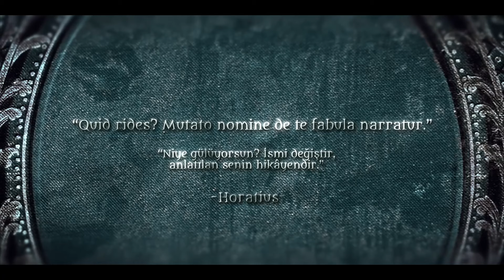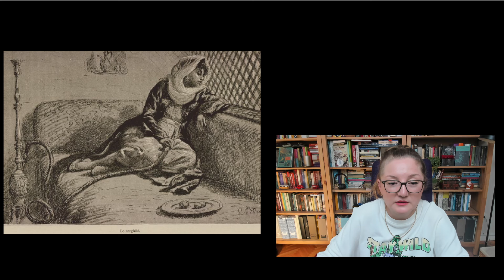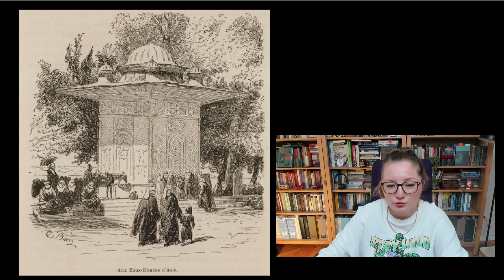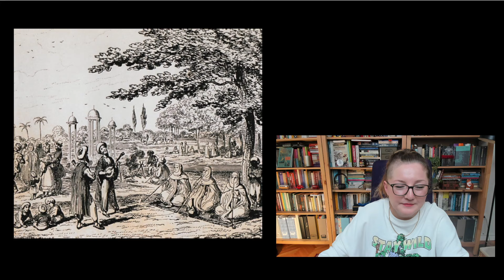Korku Metropolü İstanbul: Eski İstanbul'da Kadın Korkusu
İstanbul’da 18. yüzyıldan itibaren kadınların kamusal alanlarda yaygın şekilde görünür oluşu, bazı korkuları tetikledi. Hele de kadın “erkeksiz” ise yani “denetim”den yoksunsa hakkındaki korkular iyice büyüdü. Mimar ve mimarlık tarihçisi Uğur Tanyeli, 18. yüzyıldan 20. yüzyıla bu korkunun izlerini popüler kaynaklar üzerinden sürüyor.
İstanbullular en azından 18. yüzyıldan başlayarak korkmak için hiçbir fırsatı kaçırmamış gibidirler. Kadın toplumsal kimliğindeki değişimlerden, otoritelerin protesto edilmesinden, kadın erkek mesire yerlerinde özgürce dolaşmaktan, kentteki yer ve sokak adlarından, kentsel ortamın çirkinleşmesinden, kente yeni göçmenlerin gelişinden, ötekileştirilen eski yeni her güç odağından, örneğin Bizans’tan, Batı’dan, hatta doğadan ve tarih yazmaktan korkulur. Hepsinin ardında da toplumsal “porozite korkusu” yatar. Kişilerin kentsel konum ve statülerini değiştirmelerinden, insanların ait oldukları yer ve toplumsallıklara sabitlenmeyip özgürleşmelerinden, öznelerin daha önce deneyimlemedikleri sulara, enginlere açılmasından endişe edilir. Korkularla paralize olunur; okurken size de çok tanıdık gelecek birçok ketlenme böyle oluşur. Bu kitap, iki yüzyıldır kılıktan kılığa girerek metropoliten mekânı tanımlamayı hâlâ sürdüren bir psikososyal ortamda nasıl bir “korkular imparatorluğu” inşa edildiğini tartışıyor.
Uğur Tanyeli, Korku Metropolü İstanbul

Hafif Tarih serisi nedir? Tek bir kitap üzerinden tarihin bir dönemine yolculuk ettiğimiz yayınlardır. Hafif bilgiler içerir, zihni yormaz, dinlerken öğretir ve zihninizi dinlendirir.
Hafif Tarih serisinin diğer videoları için tıklayınız.